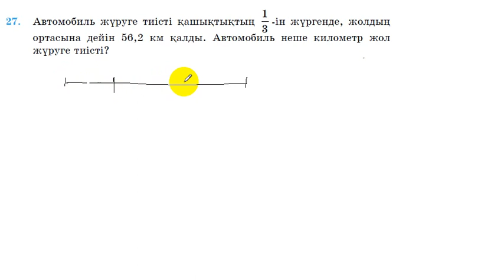6 сынып. Математика. 27 есеп.(Қайталау есебі). Мәтін есеп.